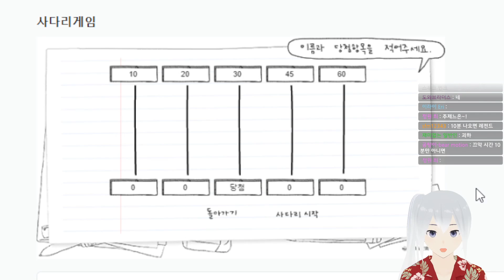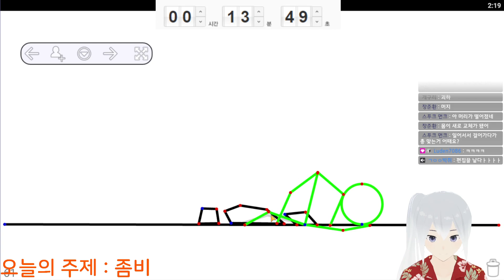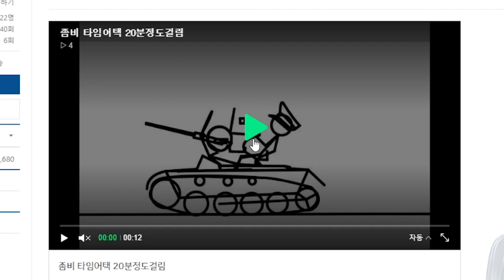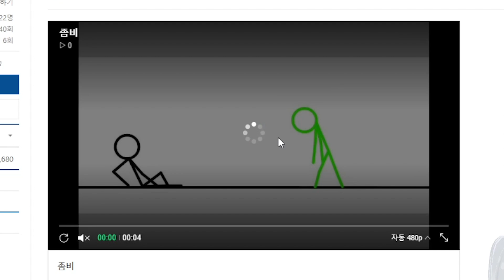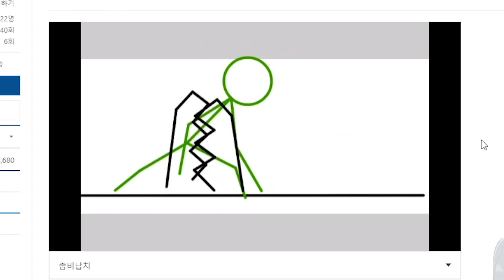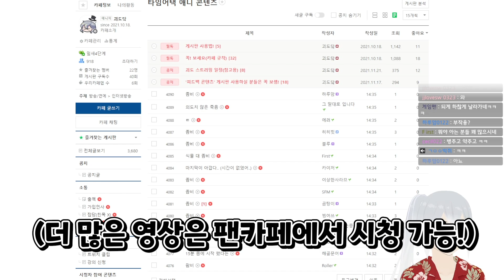30분 안에 애니를 만들어보자! 이번 주제는 "좀비"